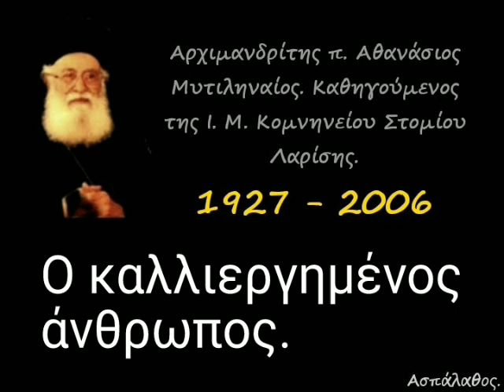Ο καλλιεργημένος άνθρωπος.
► Κατηγορία :
Δ΄ Βασιλειῶν.

Ἀπόσπασμα ἀπό τήν
► Ὁμιλία - 5η

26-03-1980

Κεφ. δ΄, 1-37

Θαυματουργικός πολλαπλασιασμός τοῦ ἐλαίου.
 Ἡ στεῖρα ἀποκτᾶ υἱόν τόν ὁποῖον ἀποθανόντα ἀνέστησεν ὁ Ἐλισσαῖος.

► Όλες οι ομιλίες της Κατηγορίας " Δ΄ Βασιλειῶν " εδώ ⬇️.